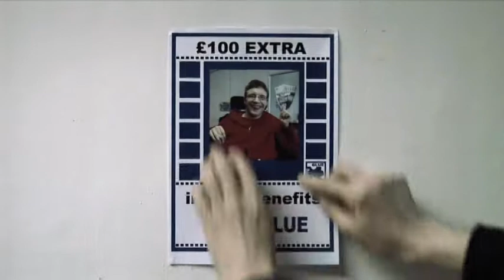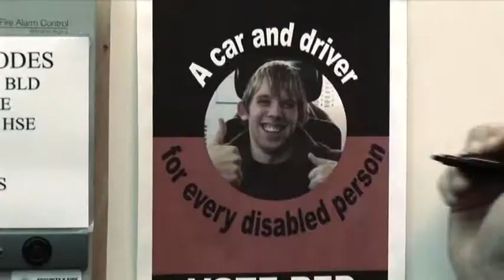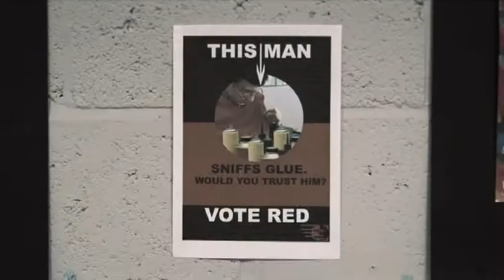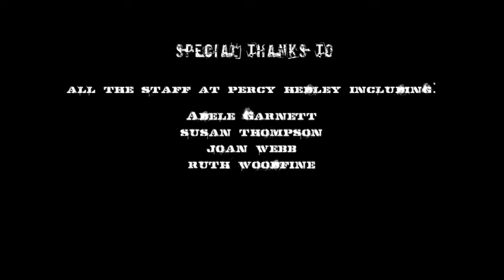Engage TV: Campaign Me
'Campaign Me' is election campaign sabotage. The actors are a group of young people with disabilities. We made it with Engage TV at Percy Hedley's Able 2 Day Centre at Newcastle. Campaign Me was a MediaBox project.